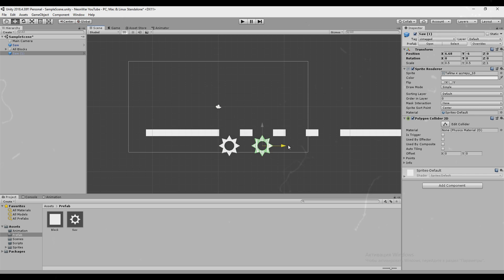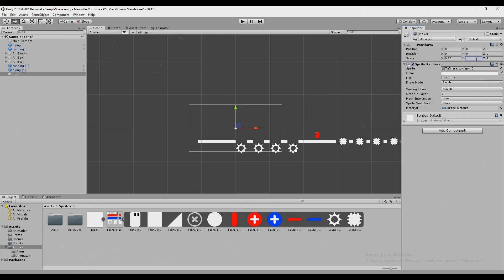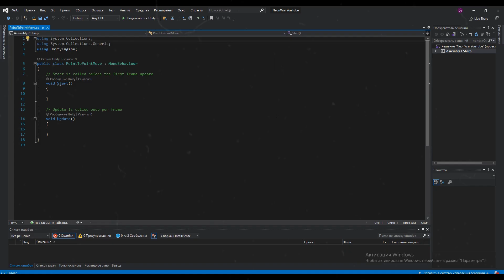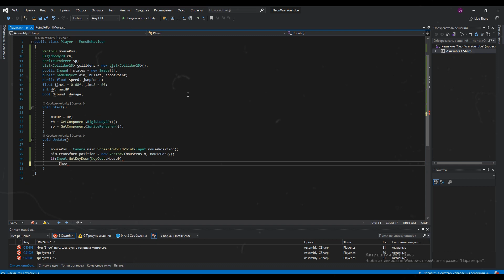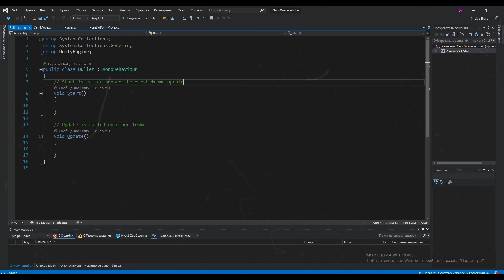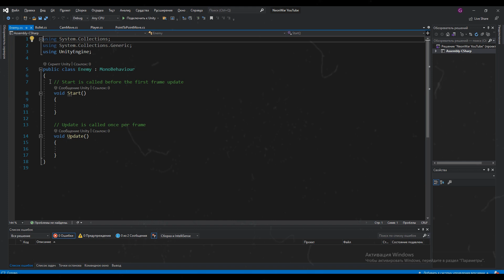Сделал Shooter на Unity за 30 минут | Создание игр на Юнити | Как создать игру | Tutorial | Game Dev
Привет ребятки!)

Каждый из нас играл в такие игры как (shooter) шутеры, или же простыми словами разного рода стрелялки.

Играть в них это конечно круто, но что насчёт создать свой shooter на юнити всего за 30 минут?) Ведь основная тематика канала это: "как создать игру", "разработка игр", "создание игры на юнити"  "создание игр" "разработка игр"  "как сделать игру" "инди игры" "unity 2d" то вполне логично что мы сегодня запилим игру на юнити!)